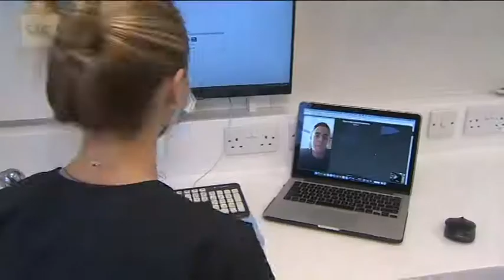S4C - Eitem TEC Cymru - 9fed Rhagfyr 2020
Eitem newyddion amdan y Wasanaeth Ymgynghori Fideo GIG Cymru ar newyddion S4C ar y 9fed o Ragfyr 2020.

A news item about the NHS Wales Video Consulting Service on S4C on 9th December 2020.